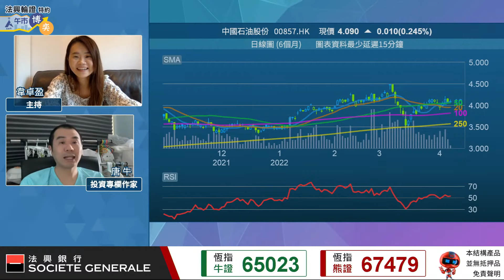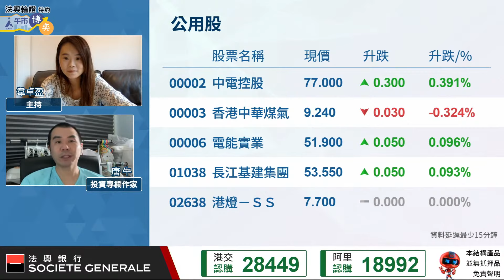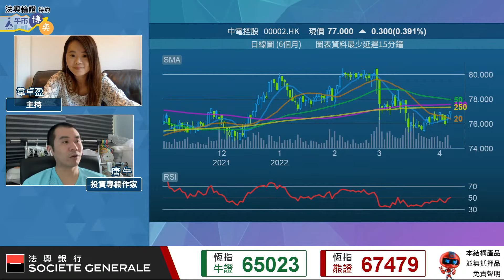唐牛「收息股研究結果」 ︱中建材︱領展︱中移動︱香港電訊︱電訊盈科 ︱節目精華︱午市博奕 ︱AASTOCKS︱2022-4-8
足本版：【齊齊研究收息股】唐Sir公布收息股研究結果 恒指三日高位回落近千點︱唐牛

唐牛比較高息股ᅳ中石化(0857)、領展(0823)、中建材(3323)；煤氣(0003)、中電(0002)；中港電訊股：中移動(0941)、香港電訊(6823)、電訊盈科(0008)